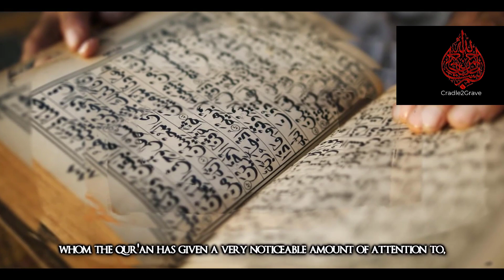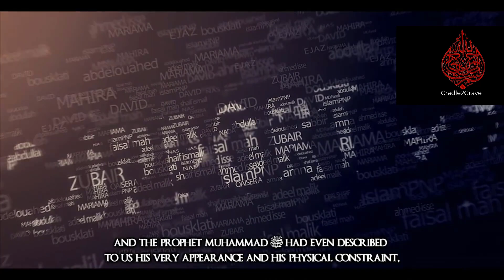Stuggles and Triumph of Musa (moses)